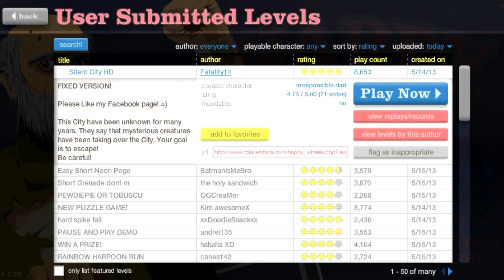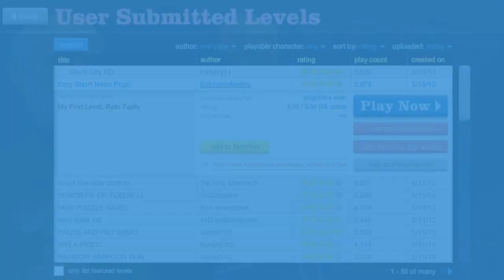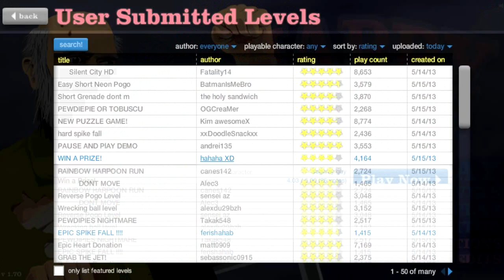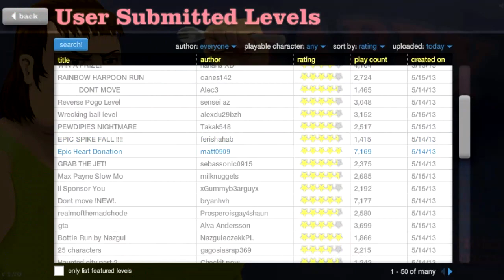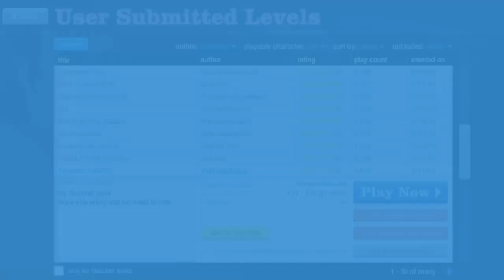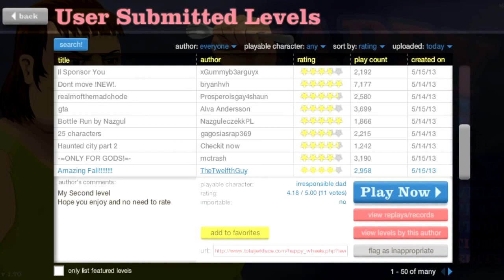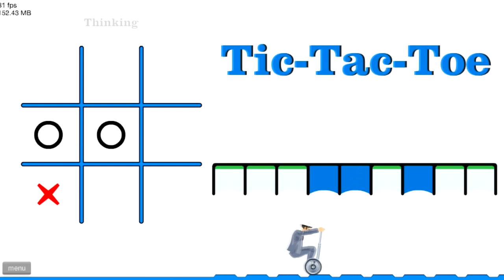Happy Wheels - I GOT BEAT!!!